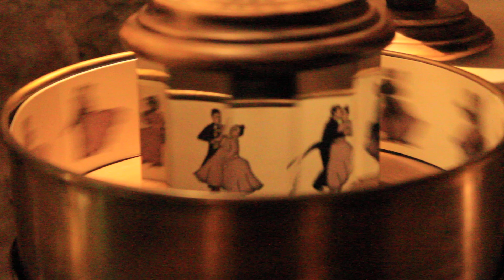Giwā animācija.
Nūsas akkis ni wisaddan wīda ainawīdai kāigi wīda kāmera. Be stwi en kintuppu kāmera wīda stan subban ka as wīda sen swāise akkins. Interessanti kaddan sta senpalla? Be kaddan ni senpalla?